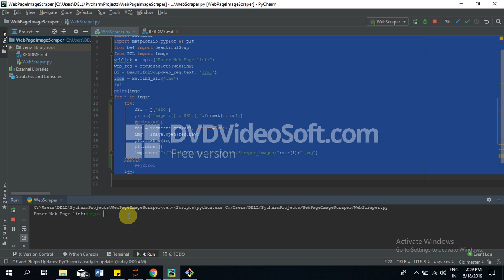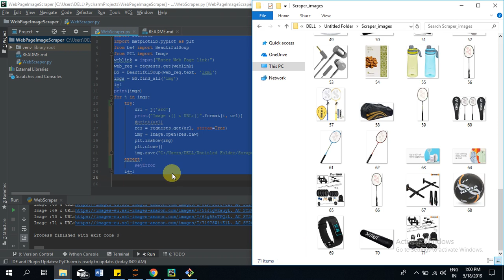WebScraper Simple Web Page Images Scraper - Python | The Legendary Outlier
Simple Python script/code to scrap Images from any web-page based on HTML tag.